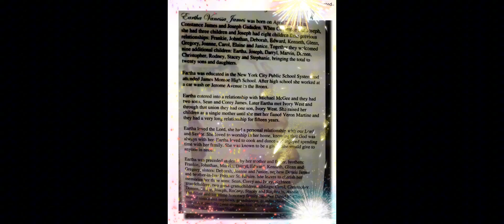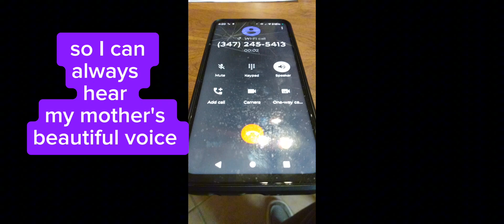CORnected Reunited with my Family pt2 BigBro Sean Aunt Stacey Dad with nieces and nephews